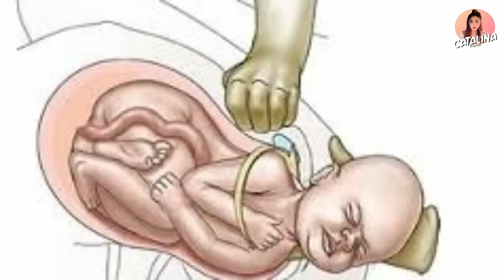ကိုယ်ဝန်သည်ဗိုက်ထဲက ကလေးကိုခွဲပီးခိုးယူခဲ့သူ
The girl who stole the baby from pregnant mother